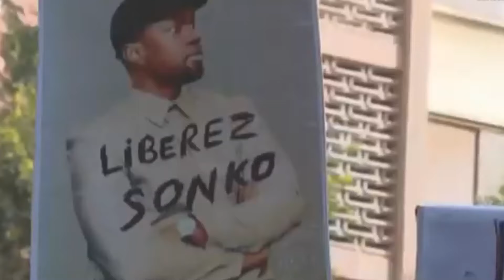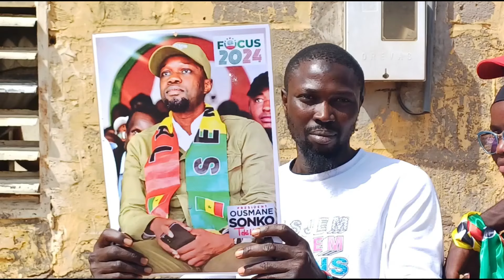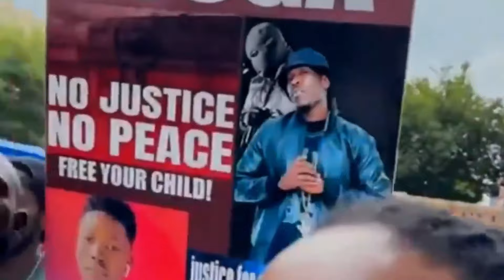Clip Baye Mass Sonko mooy Diomaye